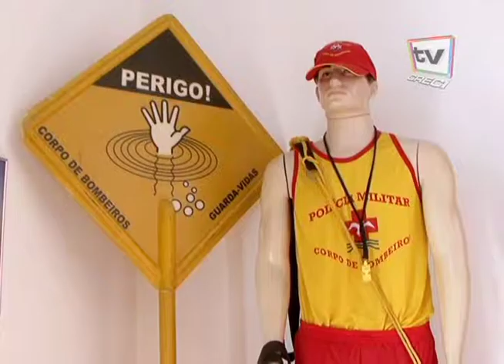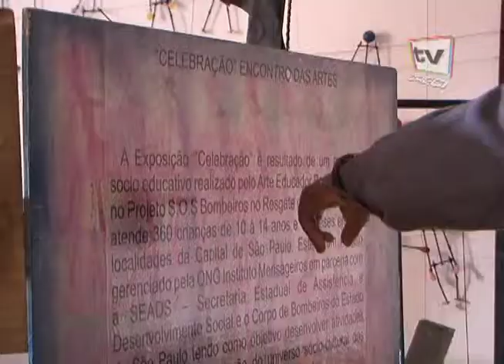CI 177 - Corpo de Bombeiros - Polícia Militar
Centro de Memórias do Corpo de Bombeiros, um passeio pela história dos bombeiros